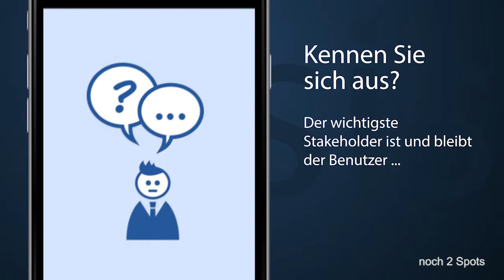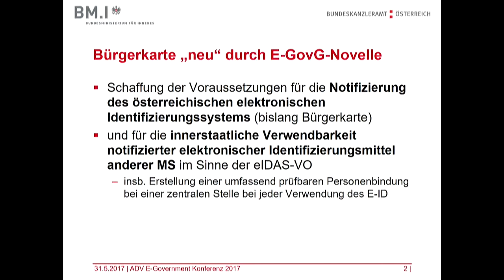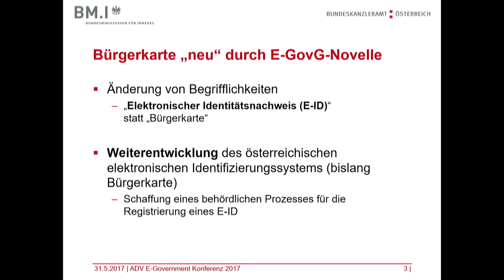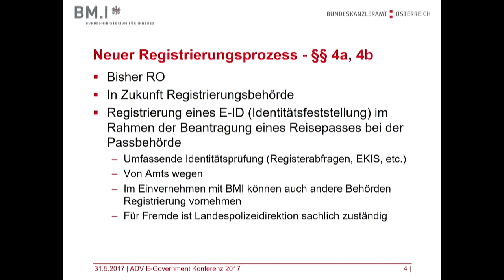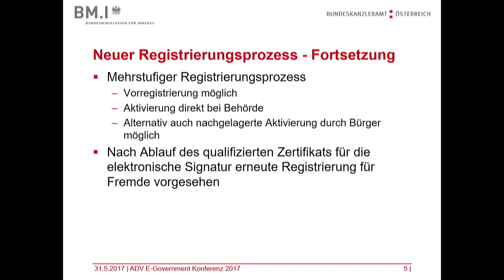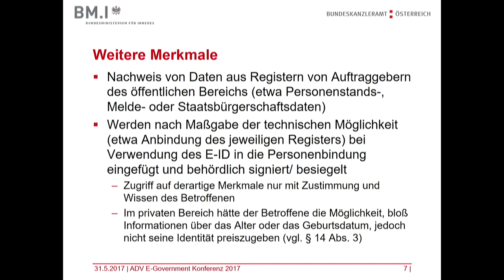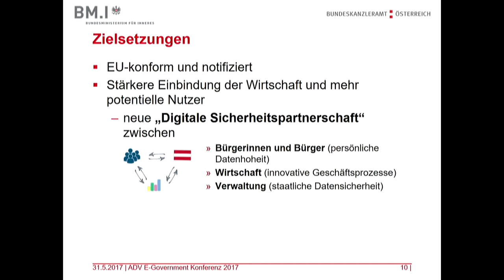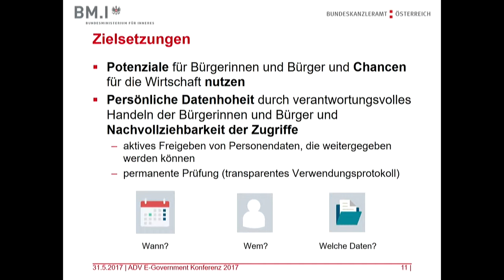Dr. Bernhard Karning (Bundeskanzleramt) Mag. Markus Popolari (Bundesministerium für Inneres)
E-GovG reloaded: Zur geplanten Novelle des E-Government-Gesetzes
Dr. Bernhard Karning (Bundeskanzleramt)
Mag. Markus Popolari (Bundesministerium für Inneres)

Regie: Mag. Roland Kissling (Computerwelt)
Kamera, Ton, Schnitt: Dr. Christian Thomas Jirik (Austrocam)